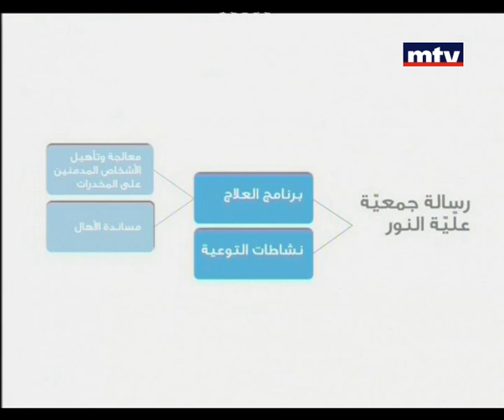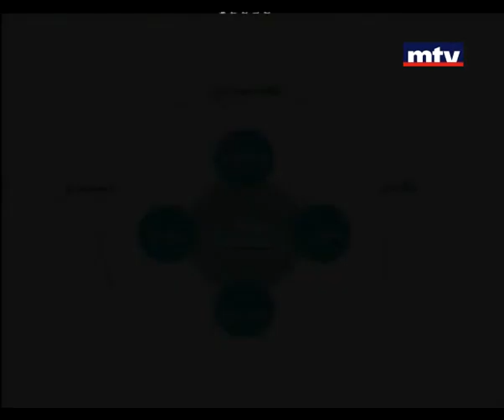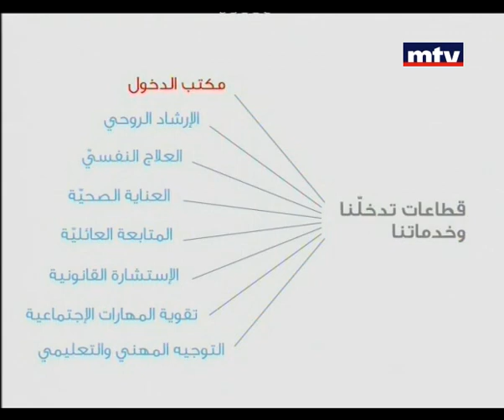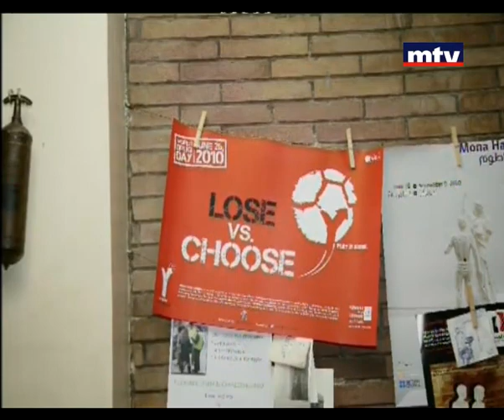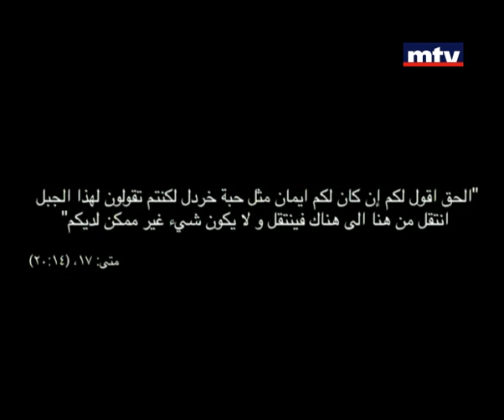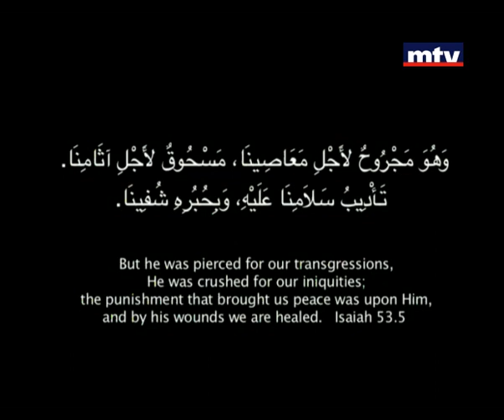Religious Specials 31 Mar 2013 - Moving Mountains Concert